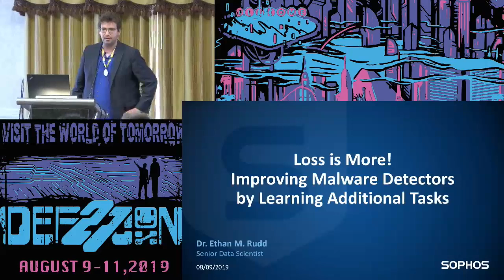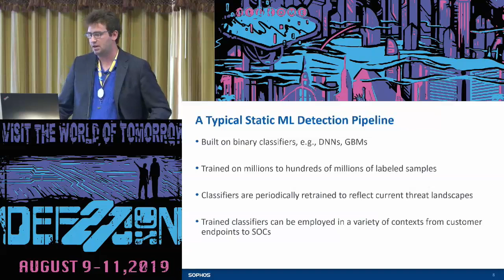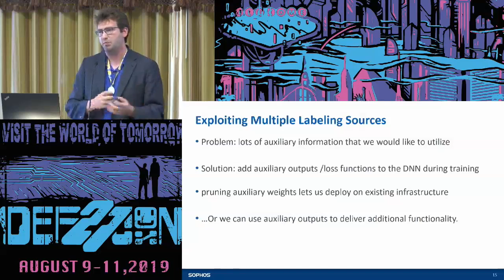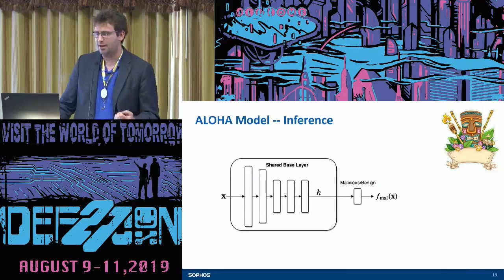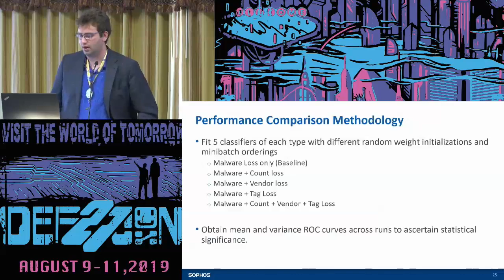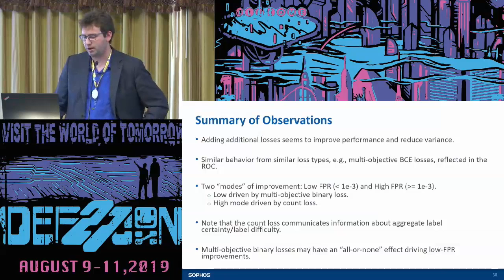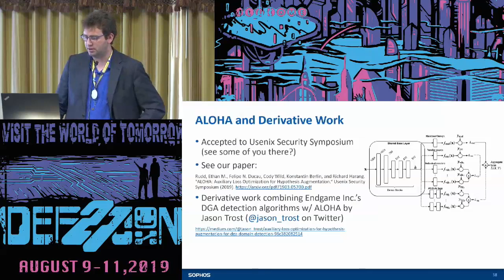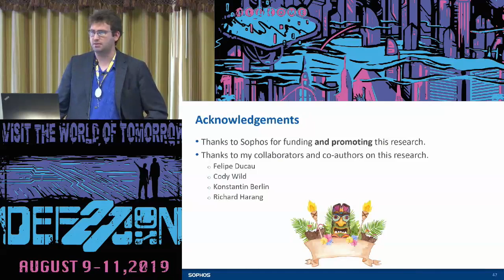Dr Ethan Rudd - Loss Is More Improving Malware Detectors - DEF CON 27 AI Village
Presentations from DEF CON 27 AI Village